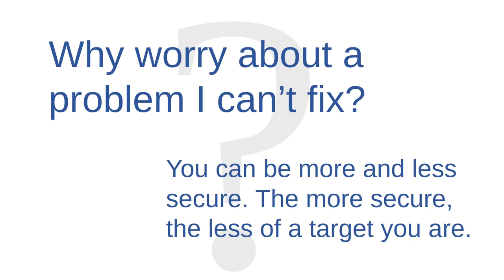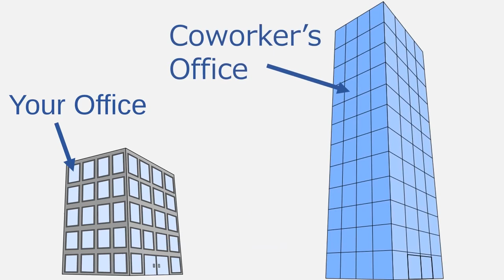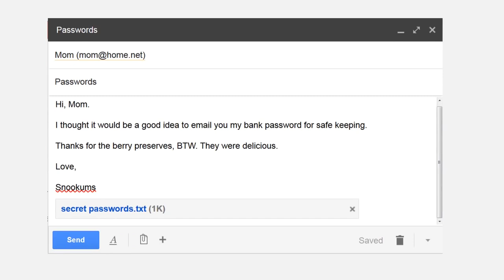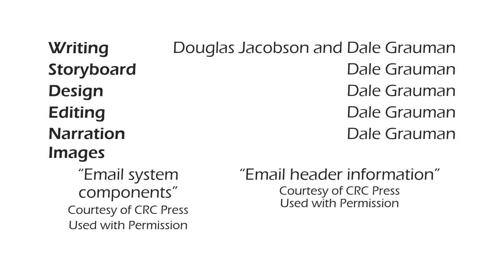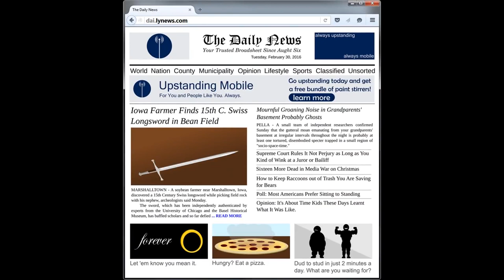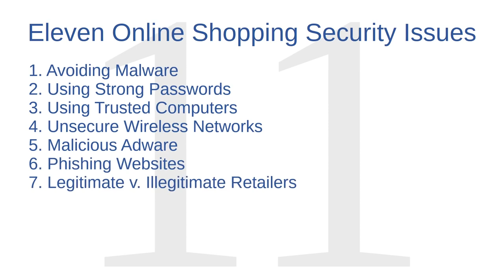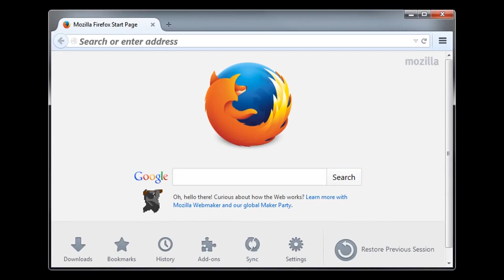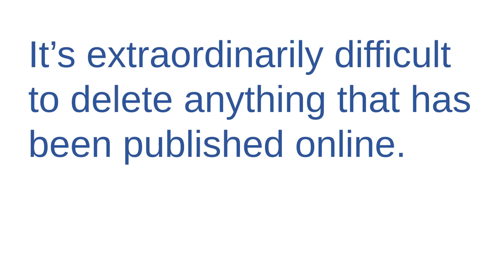Cyber Security Full Course for Beginner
In this complete cyber security course you will learn everything you need in order to understand cyber security in depth. You will learn all the terminology related to cyber security. Which is very crucial in the field of IT security.

Table of Contents:
Why cyber Security (0:00)
Cyber Security Terminology (6:33)
Demystifying Computers (19:40)
Demystifying Internet (40:00)
Passwords and Hash Function (01:15:40)
Common Password Threat (01:30:30)
Creating strong password
How email works (02:14:22)
Email Security
Types of Malware (02:40:00)
Functions of Malware
Sources of Malware
Layers of defense against malware
How web browsing works
Safely navigating the web
Online Shopping
Wireless Network basics
Wireless internet security threats
Public wireless network
administering wireless network
Social media and privacy
Reading URLs